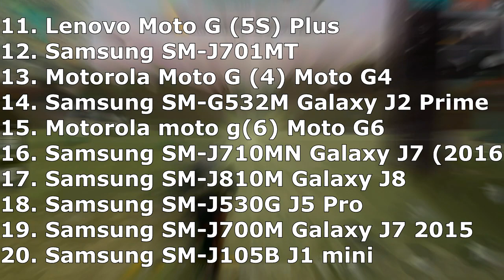¿CUAL ES EL MEJOR TELEFONO PARA JUGAR FREE FIRE?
1. Samsung SM-G570M J5 Prime
2. Apple iPhone
3. Samsung SM-G532MT Galaxy J2 Prime
4. Samsung SM-G610M J7 Prime
5. Samsung SM-J500M Galaxy J5
6. Lenovo Moto G (5S)
7. LG LG-M250 K10 2017
8. Samsung SM-J400M Galaxy J4
9. Samsung SM-J600GT Galaxy On6
10. Motorola Moto G Play Moto G4 Play
11. Lenovo Moto G (5S) Plus
12. Samsung SM-J701MT
13. Motorola Moto G (4) Moto G4
14. Samsung SM-G532M Galaxy J2 Prime
15. Motorola moto g(6) Moto G6
16. Samsung SM-J710MN Galaxy J7 (2016)
17. Samsung SM-J810M Galaxy J8
18. Samsung SM-J530G J5 Pro
19. Samsung SM-J700M Galaxy J7 2015
20. Samsung SM-J105B J1 mini